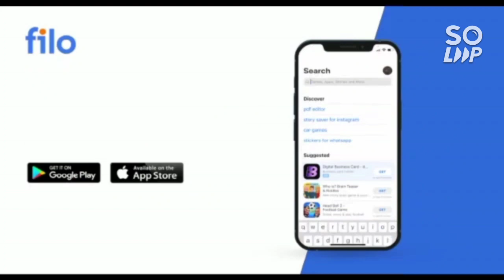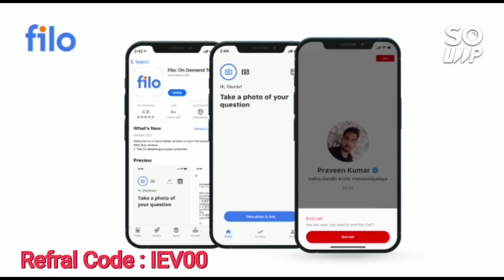Jee mains Results latest update 🔥 | final answer key time